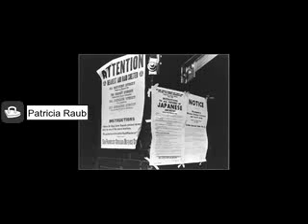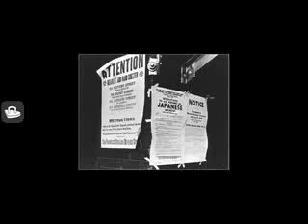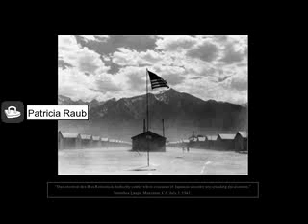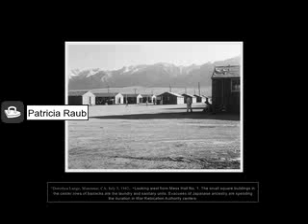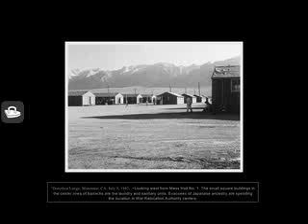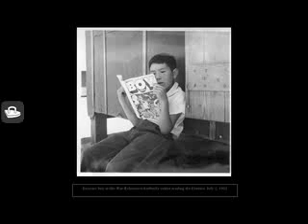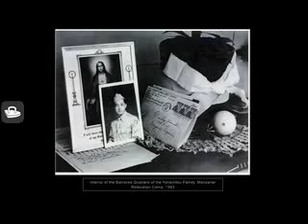Images of Japanese American Relocation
photography, Japanese-Americans, relocation